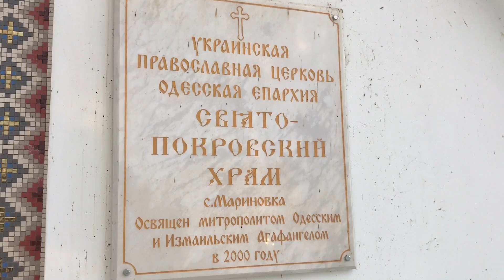Новый иконостас в Свято-Покровском скиту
6 октября 2017 года, Высокопреосвященнейший Агафангел, митрополит Одесский и Измаильский вновь посетил строящийся Свято-Покровский скит Свято-Успенского Одесского мужского монастыря в с. Мариновка Беляевского района Одесской области, осмотрев новый иконостас, установленный в Свято-Покровском храме скита, изготовленный по благословению Владыки митрополита мастерами из Западной Украины, а также проконтролировал ход строительства хозяйственного блока и работы по асфальтированию дороги от скита к хоспису.